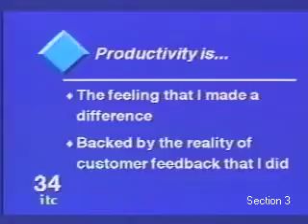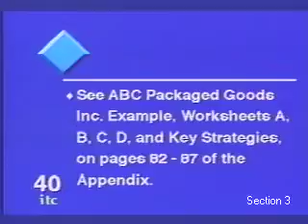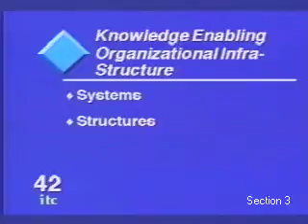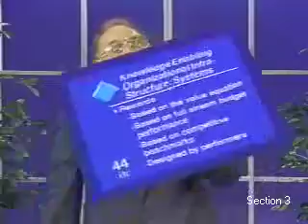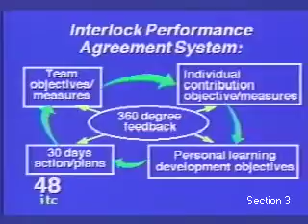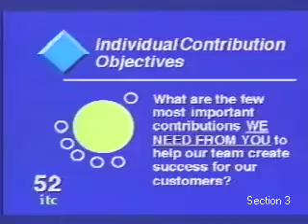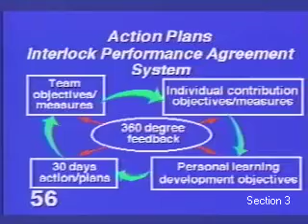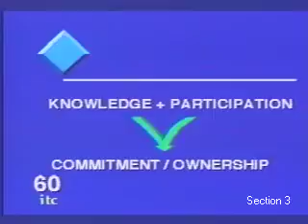Organizational Change: The Key to Success (Part 3)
Organizational Change: The Key to Success

Presenter: James Belasco, Ph.D.

Constant change is a reality that permeates our economic, political and social environments. The process of globalization will make the phenomenon increasingly intense in the years ahead, forcing us to work in a new business environment characterized by a level of competition never before experienced.
Under these circumstances, the key to the success of our organizations will be their adaptability and flexibility for permanent organizational change.
What are the essential elements needed to achieve this adaptability? What must governments, corporations and educational institutions do now to avoid falling behind with strategies, products and services that do not meet the expectations of value of our increasingly  ophisticated and demanding clients?

The changing nature of our businesses forces us to seek ways to continuously create success. It will not be enough anymore to win a commercial battle with one specific product or service, especially if such an effort limits our adaptability.

We must instead strive toward the implementation of a formal program of organizational change at all levels that will allow us to compete favorably and to possibly win many battles in the future.
This mandates a firm decision from management, as well as the adoption of a clear sense of commitment by all workers, so that jointly they can create that new, modern and flexible organization that will assure them success in the twenty-first century.